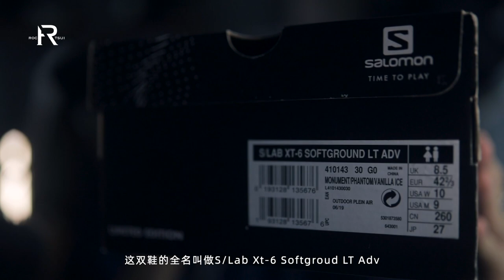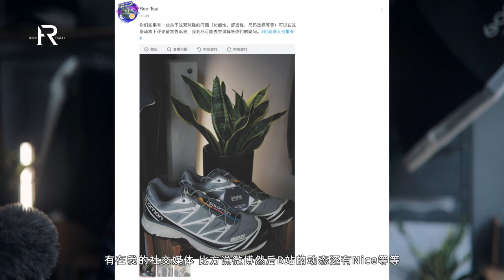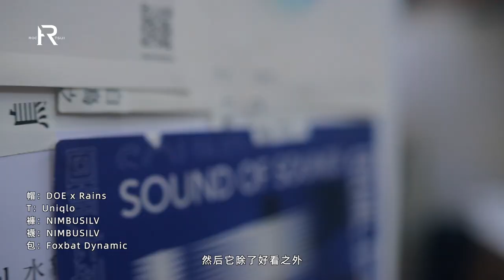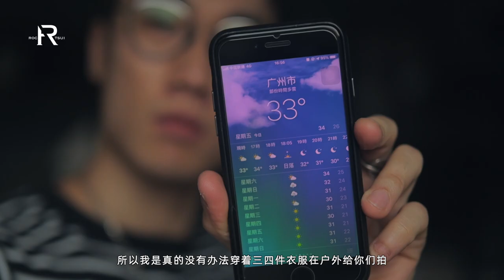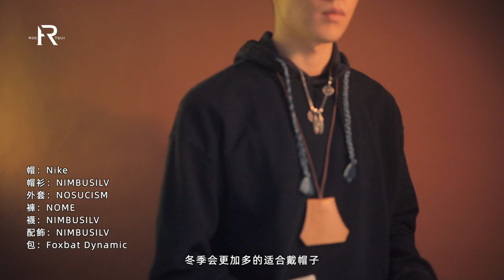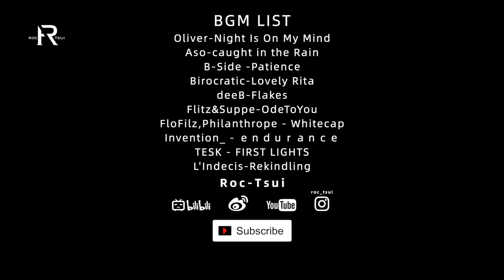Salomon xt-6 Adv Unbox &Review穿搭分享與性能詳解！冷門越野鞋的時代來了？關於萨洛蒙salomon你想知道的都在這裡！球鞋开箱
感谢你的耐心看完我的视频
空降坐标：
科技配置：4:27
防水透气：12:16
品牌故事：14:50
脚感：16:45
搭配：19:25
Bonus：31:13

Camera：EOS R
Editing：FCPX